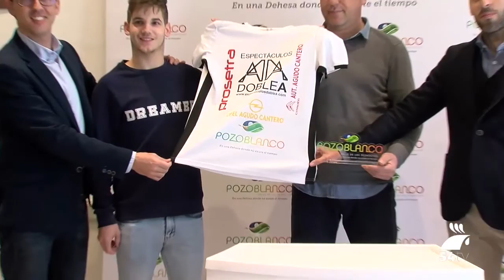El Club Balonmano Pozoblanco recibe el patrocinio de la Marca Pozoblanco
El alcalde de Pozoblanco, Santiago Cabello, acompañado por el concejal de Turismo y Promoción, Eduardo Lucena, han hecho esta mañana entrega de la insignia de la Marca Pozoblanco al Club Balonmano Pozoblanco, al que están patrocinando en la presente temporada.